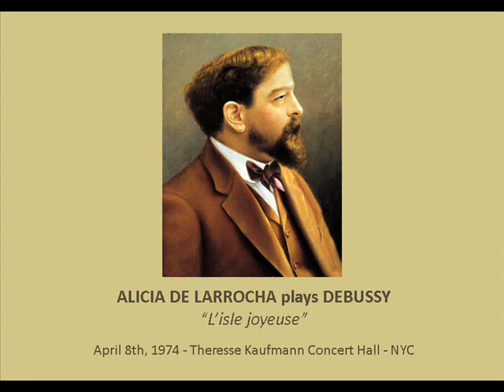Alicia de Larrocha plays DEBUSSY "L'isle joyeuse" - April 8th, 1974 - NYC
Claude DEBUSSY
(August 22, 1862, France - March 25, 1918, France)
Non professional LIVE recording (rather poor sound quality)
"L'isle joyeuse"
Alicia de Larrocha, piano (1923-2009)
April 8th, 1974 - at the 92d Street “Y. - ”Theresse Kaufmann Concert Hall - NYC
**This recording belongs to Alicia de Larrocha's private archive.
© Heirs of Alicia de Larrocha

Another live recording of Debussy's "L'isle joyeuse" performed by Alicia de Larrocha, but in 1982 at Carnegie Hall in New York